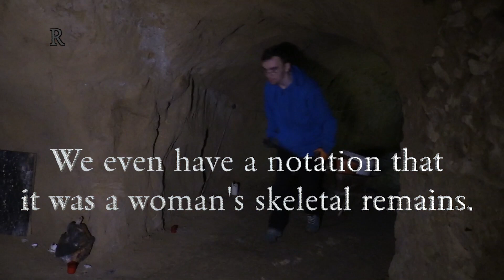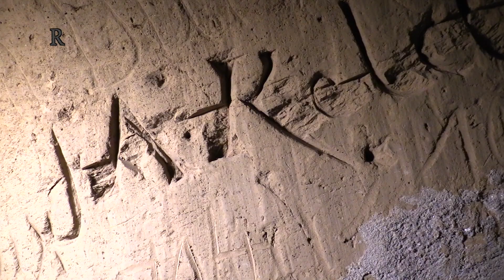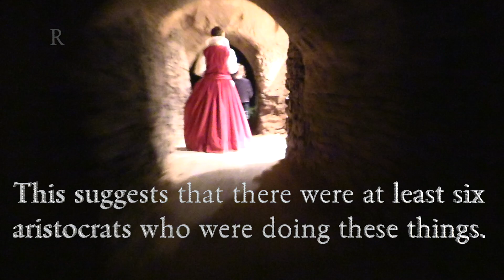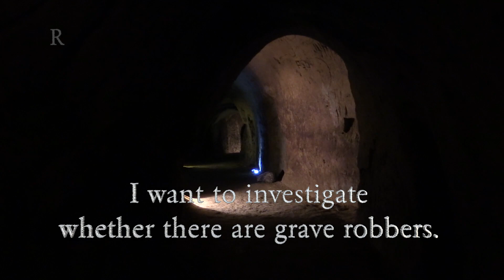Searching for Bathory's grave: Surprising facts about her death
Volunteers from Čachtice are uncovering the underground beneath village. They are searching for her grave. Investigating the evidence of her crimes. Revealed truth is very surprising.